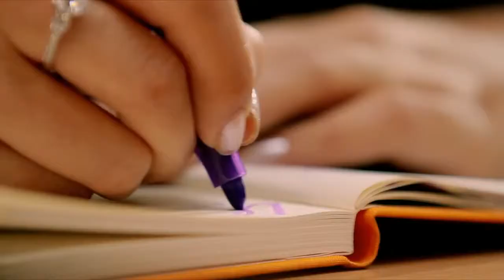KIMEP University - Университет КИМЭП.avi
Kazakh University of Management and Strategic research